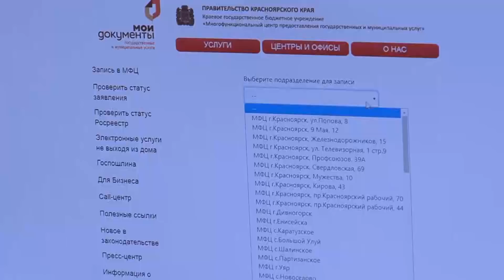Публикуем видео обращения губернатора к жителям Красноярского края